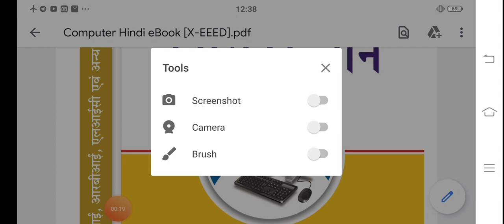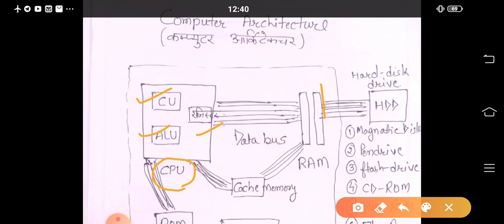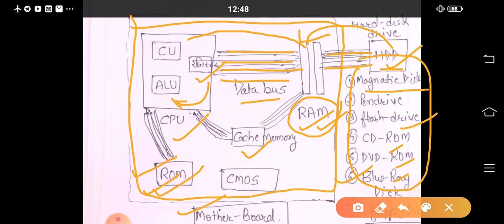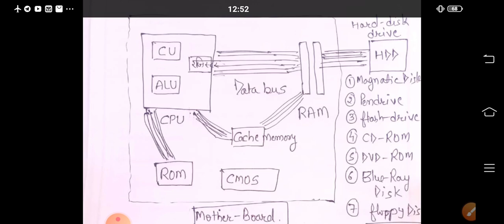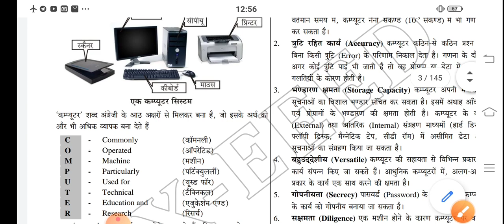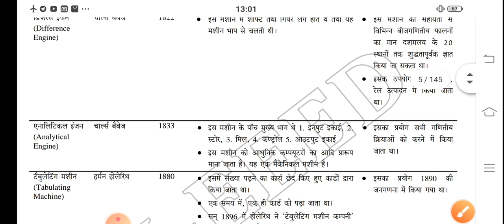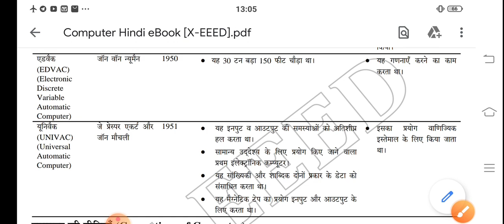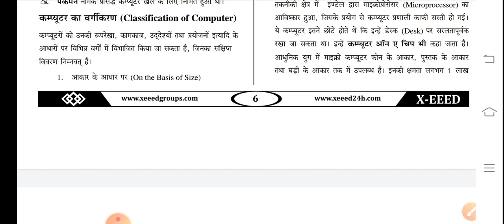Computer Part 2 ( कंप्यूटर ) - Computer Architecture and History - General Science